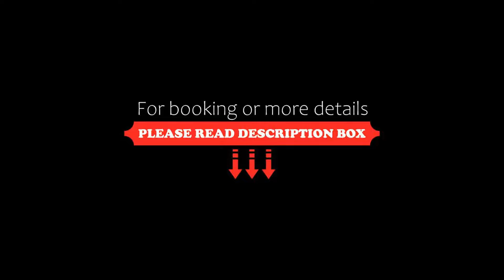Las Vegas Hotel, Lima, Peru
About Property:
Situated in Lima, 7.8 km from Larcomar, Las Vegas Hotel features accommodation with a bar, free private parking, a garden and a terrace. The property is located 9 km from Museum of the Nation, 11 km from VIlla El Salvador Station and 14 km from San Martín Square. The accommodation provides a 24-hour front desk and room service for guests.
At the hotel, the rooms have a wardrobe, a flat-screen TV and a priv...
Property Type: Hotel
Address: 680 Avenida Los Próceres Av. Próceres, Santiago de Surco, LIMA 31 Lima, Peru
Searching For
1. Las Vegas Hotel - Lima - Peru
2. Las Vegas Hotel - Lima - Peru Address
3. Las Vegas Hotel - Lima - Peru Rooms
4. Las Vegas Hotel - Lima - Peru Amenities
5. Las Vegas Hotel - Lima - Peru Offers and Deals
Audio Credit:
Track Title: Reasons To Hope
Artist: Reed Mathis